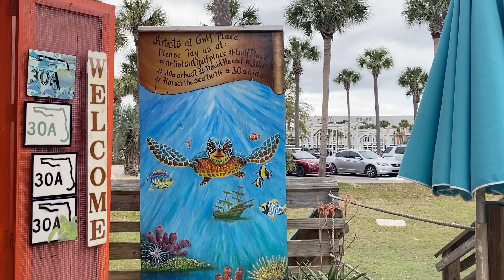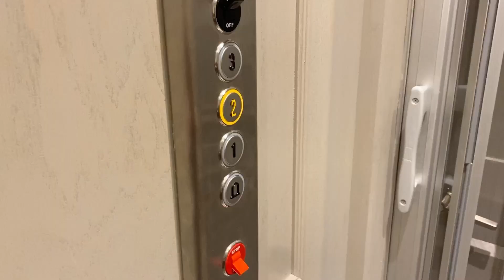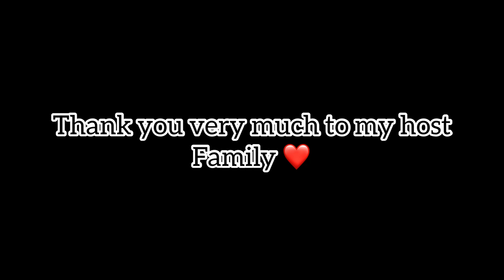VACANCES en FLORIDE ! [PART2] 🇺🇸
Découvrez Anna qui est partie en août 2020 pour un programme de lycée aux USA pendant 1 an.
Aujourd'hui : voici son vlog n°2 sur ses vacances de printemps en Floride avec sa famille d'accueil américaine !

Anna fait partie de notre équipe de High School Reporter 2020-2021 : un programme en lycée avec ISPA pendant un an, des aventures à suivre toute l'année !

Anna sur Instagram : anna_cpz

Anna sur TikTok : anna.cpz